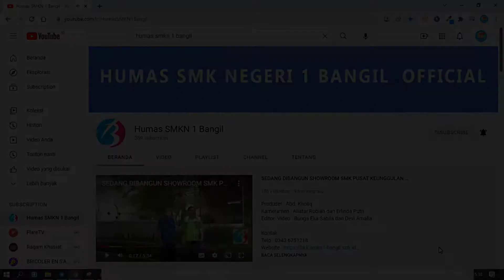MOH. ZAKARIA JUARA LKS DESAIN GRAFIS, SEKARANG KULIAH DKV DI UM (UNIVERSITAS MALANG)